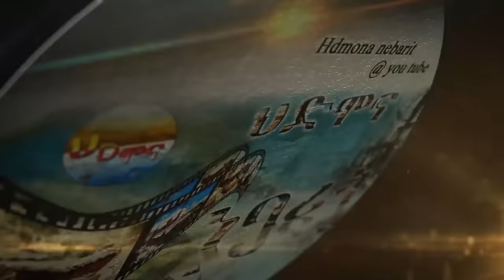HDMONA - ሰለስተ ኣጋይሽ ብ ዮውሃንስ ሃብተገርግሽ Seleste Agaysh by Yohannes Habtegergsh - New Eritrean Comedy 2019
HDMONA - ሰለስተ ኣጋይሽ ብ ዮውሃንስ ሃብተገርግሽ (ጆን ሜራ) Seleste Agaysh by Yohannes Habtegergsh (John Miera) - New Eritrean Comedy 2019